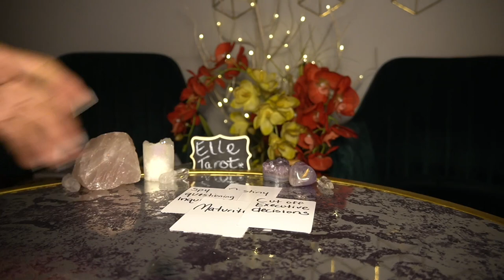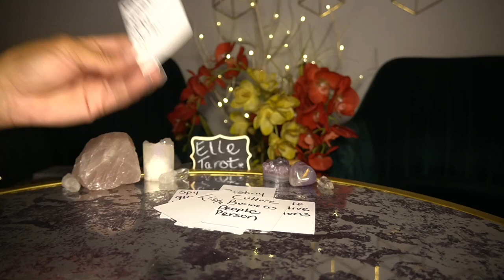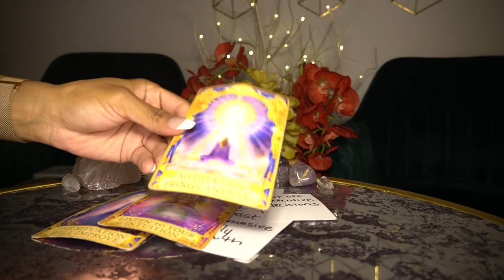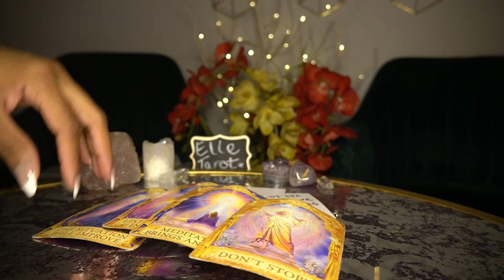CAPRICORN FEB '22 I'M SORRY I HAD TO CUT YOU OFF SORRY